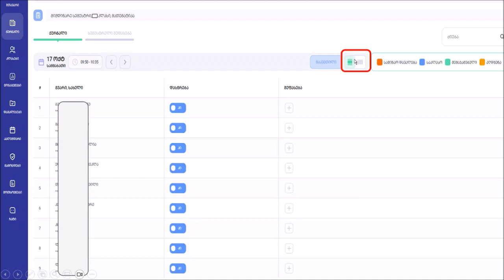როგორ ვნახოთ მოსწავლეთა კვირეული შეფასებები და დასწრების აღრიცხვა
✅ ვიდეოში განხილულია, თუ როგორ შეგიძლიათ ნახოთ კლასის  მოსწავლეთა  კვირეული ნიშნები და დასწრების აღრიცხვა.